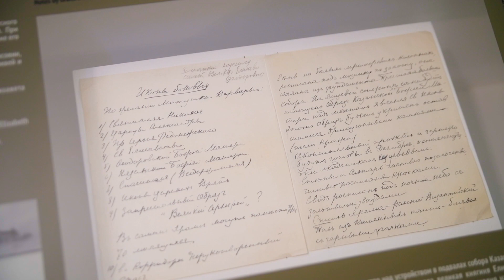Уникальный Пещерный храм собора Казанской иконы Божией Матери /Казанско-Богородицкий монастырь/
В 1910 году великая княгиня Елизавета Федоровна после посещения монастыря предложила устроить в подвале святое место с сенью и иконостасом на месте непосредственного обретения чудотворной иконы, а также подземный храм в честь Рождества Богородицы. Разработкой проекта занимался архитектор Алексей Щусев. Высоту подвала увеличили на один метр, расширили коридоры, оштукатурили стены и своды. Работы, приуроченные к 300-летию дома Романовых, были завершены в 1913 году. С тех пор подвальное помещение называют пещерным храмом, а иногда — Казанскими пещерами.